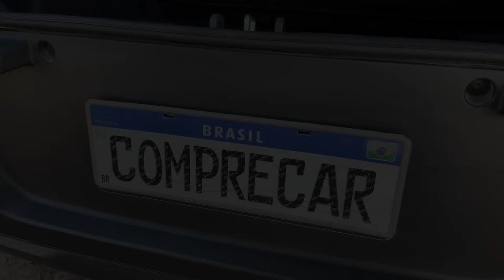Citroën C3 1.0 - Porta-malas e espaço interno entre os melhores da categoria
O Citroën C3 é um dos modelos compactos com o melhor espaço interno da categoria, tanto em tamanho de porta-malas como também espaço para quem vai no banco traseiro. Nesse vídeo mostramos os detalhes do espaço interno do Citroën C3 e como ele pode acomodar bem as bagagens e os passageiros.